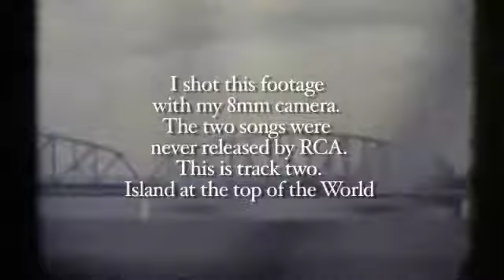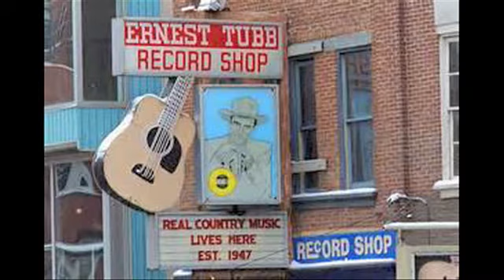LAKE COUNTY BAND 1978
In 1978 we had an opportunity in Nashville, TN to showcase our band at RCA Records. The band stayed at the Best Western on Music Row next to RCA Studios. The Hall of Fame was on the corner, and Music Row was right there with Ernest Tubbs record shop. We were a R&R band and I don't think Nashville was ready for us. We were all late teens and very green. It didn't turn out the way we hoped, but it's a memory I will never forget. Used some shots of my 1970 Chevelle and Cruising Broadway in Glen Park (Gary) 1978. We hung out with Waylon Jennings band at the motel and even jammed with them while we partied.